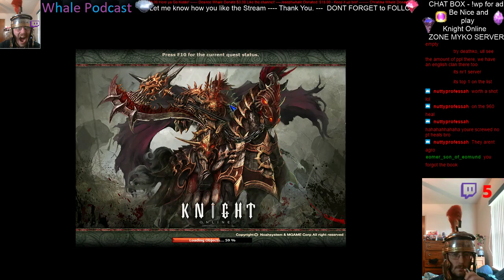Knight Online -ZONE MYKO SERVER- "Let's Play" Episode #62 getting to 63 and more daggers!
Knight Online, My first MMORPG EVER!.
Ive played this game like 200 times since i was  like 13.
ive played over 200 mmorpgs aswell, no matter what i keep
 looking for somthing "like" Knight Online. Yet, no avail.
 Ive been waiting for many many years for somone to fix knight
online, i think the fix is here.
ive done a lot of research and found a ton of new things they
added that i cant wait to try out and figure out myself. i think
i can get to endgame without much more then 5-20 bucks invest to
 speed things up a  little. but even if i have to put 50-100 into
 it over a few months thats not too bad. used to be INSANELY worse..
 anyways, its very hard to expllain why this is such a great mmorpg
but for those that know what im talking about knows EXACLTY what im
talking about.
this game has destroyed a ton of people when this game died so many
times, players where forced to find a game like this or a game to replace
 this .. and for those players.. there was never anything.
some found a game most thought they did and only ended up missing knight
online. this is a game worth joining and a game worth killing 500 of the
 same mob for fun lol.

The player controls a virtual character. After connecting to a server for
the first time, players must take sides, choosing either El Morad or Karus.
 The two nations are equivalent but have different appearance. Once the nation
 is decided, it's a difficult and expensive process to switch nations. To create
 a character, the player must choose (depending on the nation) a race, from Barbarian,
male/female El Moradian, and the four ork races that inhabit the world. Following that,
 a class must be selected for the character along with a few appearance options. Finally
 the character is named and given its first 10 Stat Points.

To advance in the game, the player must collect experience points to gain levels and items
that boost the stats of the character. The monsters that inhabit the game world can be
attacked using melee attacks or skills. Once a monster is killed, the killing player gains
 experience points and the monster leaves behind a loot box which may contain Noahs (in-game
currency) and other items. The drop box is only accessible to the player or party that did the
 most damage to the monster. However, in case of kill stealing, the experience is divided according
 to the amount of damage done.

Most items can be traded between players. The game's merchant feature allows the player to set up a
 kiosk to sell or buy items for Noahs. If a player has enough Noahs or the item sought for, he can
 enter the kiosk and perform the exchange. The transaction is done automatically, so the merchant
 doesn't have to be at the computer when the item is sold or bought. Bartering is also permissible
 using the trading option.

Each character belongs to one of the two nations of the game: Humans and orks. Knight Online has
 four character classes available for both nations. Each class has a basic skill set, three main
skill sets, and one master skill set (after 2nd job change).

Knight Online enables players to group together and complete objectives. Parties in Knight Online
 range between having two to eight players. The characters must be in a certain level range of the
 party leader in order to be in the same party. Party-members gain experience in accordance to
 their level. Knight Online encourages parties, since parties can collectively complete monster-killing quests.

The game is hosted on a couple of servers in each version. Servers are grouped into worlds. No
characters or items may be transferred across worlds, but a character created in a world is available
 on all servers of the world. A player may create up to 4 characters per world on the same account.
These characters have a common "bank" which can be used for storing items and Noahs.

Knight Online allows players to fight against each other in various zones. Some of these provide
 no rewards or risks, while in others players gain National Points and Leader Points (also called
Ladder Points) for killing enemies, but the defeated player loses some of these points.